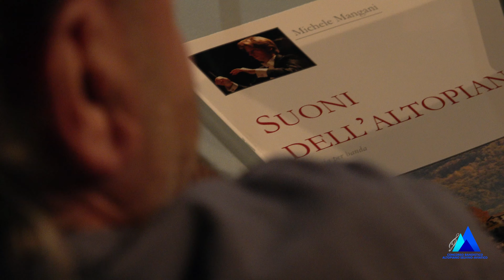Concorso Bandistico altipiano Selvino Aviatico - Seconda edizione - 2023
25 Giugno 2023

La seconda edizione del concorso bandistico che si tiene sull'altipiano della bergamasca. Interviste al Presidente, ai giudici, ai maestri. Congratulazioni al corpo bandistico di Dello, vincitore di questa seconda edizione.

Un ringraziamento alla montanara di Selvino che ha reso possibile l'evento con tanti sacrifici e ore messe a disposizione.
Un ringraziamento alle giunte comunali di Selvino e Aviatico per aver sponsorizzato la manifestazione.
Un ringraziamento al direttore artistico Oscar Locatelli e ai giudici Fulvio Creux, Armando Saldarini, Andrea Loss.
Un ringraziamento a Laura Baroni presidente dell'associazione ABBM.
Un ringraziamento a tutti quelli che si sono uniti e hanno partecipato all'evento.

Video realizzato interamente da @BSEStudios

Colonna sonora: ''Suoni dell'altipiano'', Composta dal maestro Michele Mangani, a cui appartengono tutti i diritti del brano. Creato appositamente come brano d'obbligo del concorso.